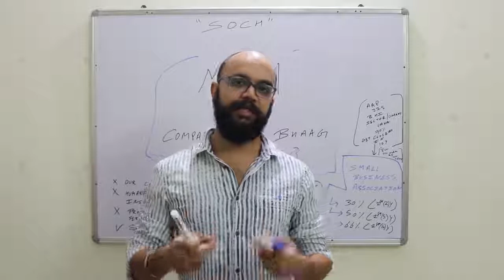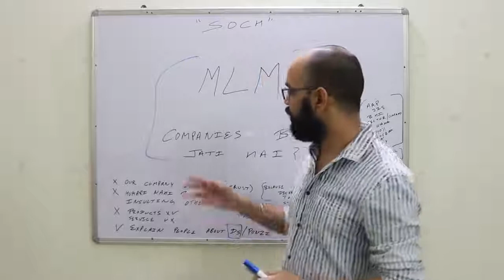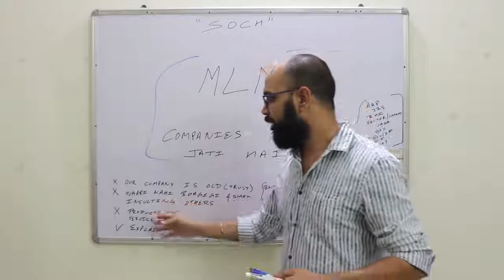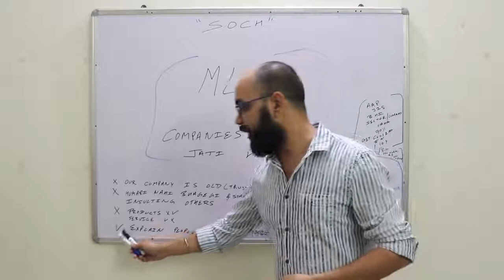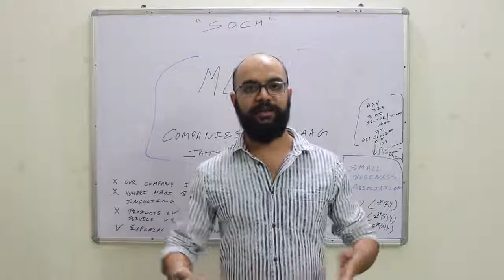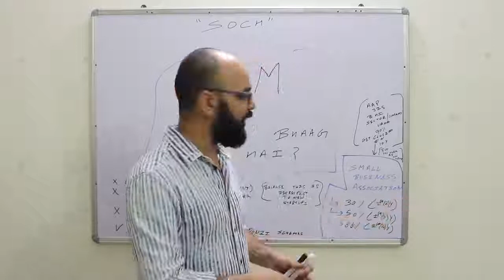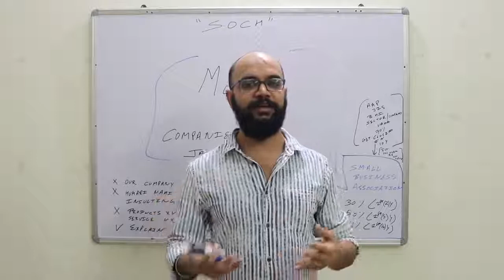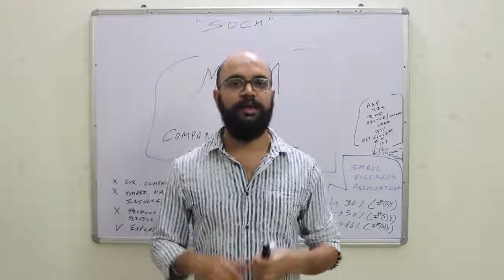Perfect answer for the question MLM companies will shutdown faster